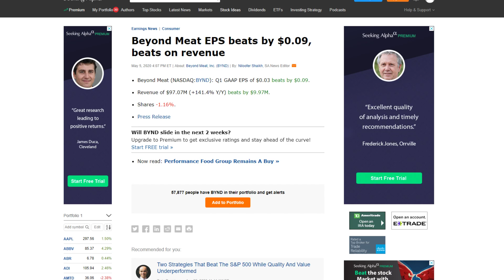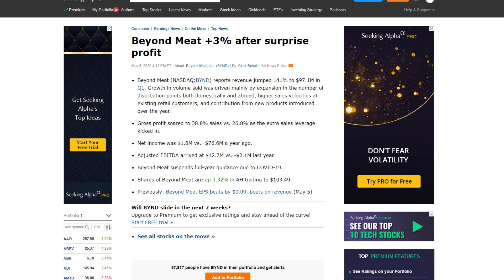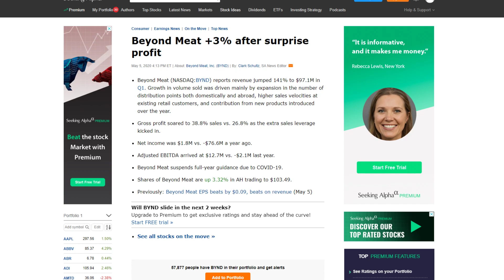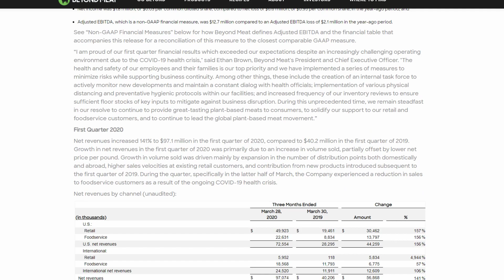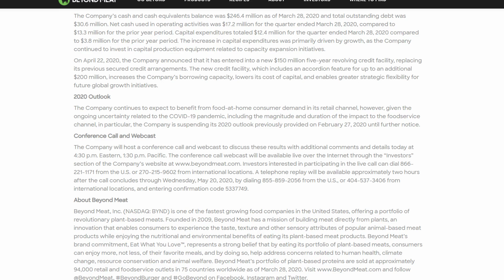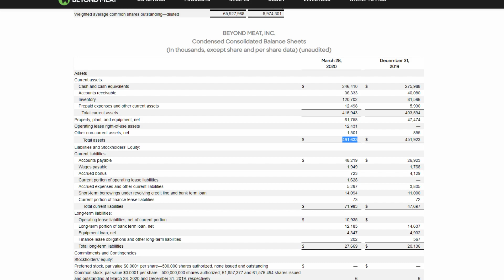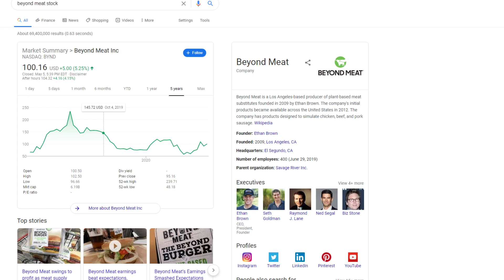Beyond Meat Stock Rises After Surprise Profit in Q1 Earnings Report | Is Beyond Meat Stock A Buy?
The valuation is insane on this company!